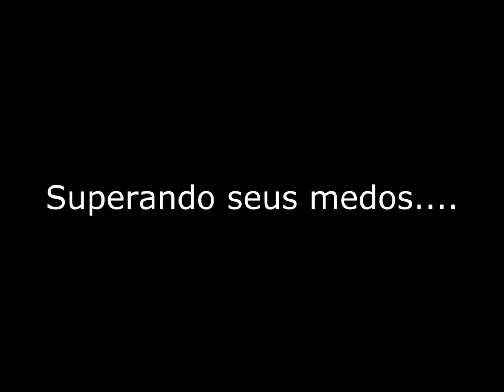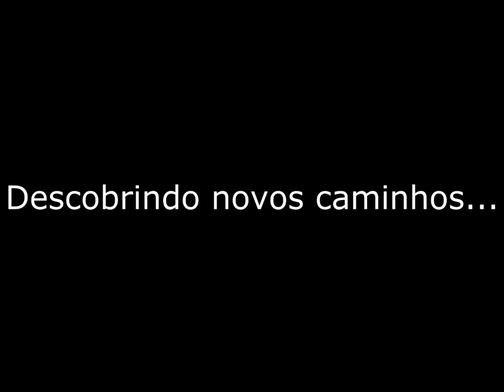Transamazônica Challenge: a cada ano um novo desafio.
Transamazônica Challenge, um dos maiores desafios off road de todo o mundo.
Venha com a gente e viva essa grande aventura!